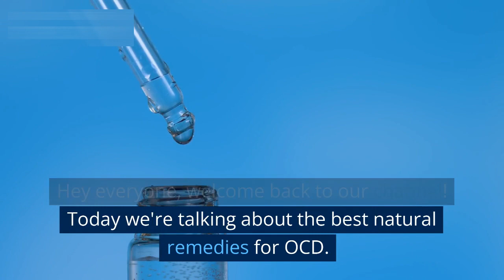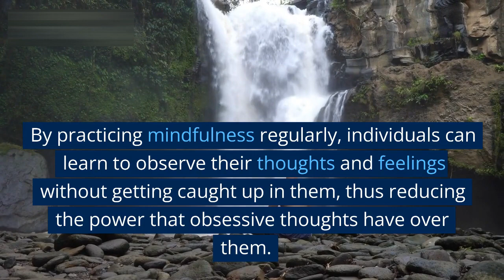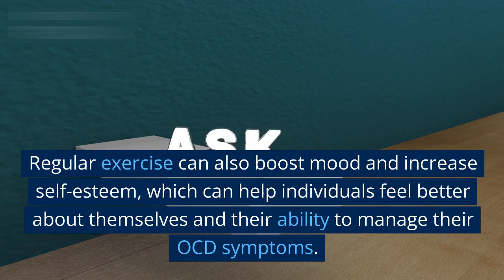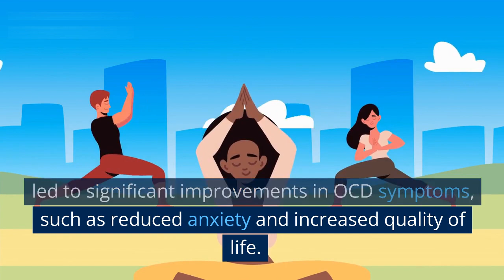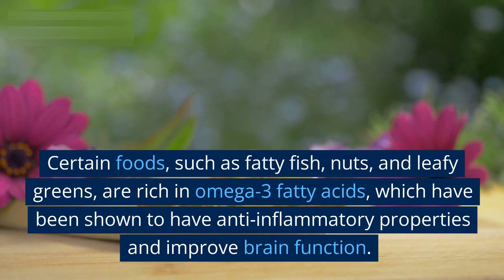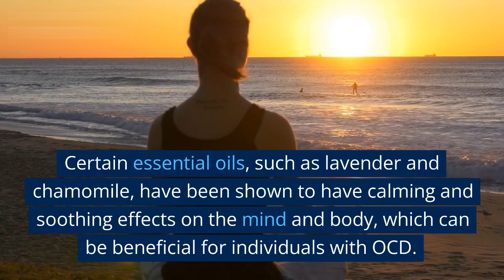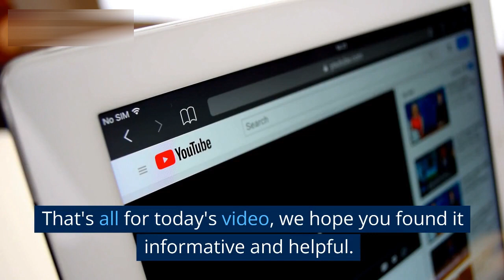The Best "Natural" Remedies for OCD (Obsessive Compulsive Disorder) in 2023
Welcome to our video on "The Best 'Natural' Remedies for OCD (Obsessive Compulsive Disorder) in 2023". In this video, we will be discussing some of the most effective natural remedies for managing OCD symptoms.

Obsessive-compulsive disorder is a mental health condition characterized by intrusive and persistent thoughts, images, or impulses (obsessions) that cause anxiety and compulsive behaviors or rituals that are performed in an attempt to reduce the anxiety caused by the obsessions.

While medication and therapy can be helpful in managing OCD symptoms, many people prefer to try natural remedies first. That's why we have compiled a list of some of the best natural remedies for OCD in 2023.

In this video, we will cover the following natural remedies:

Mindfulness meditation
Exercise
Yoga
A healthy diet
Herbal supplements
We will discuss how each of these remedies can help manage OCD symptoms and provide tips on how to incorporate them into your daily routine.

Make sure to watch until the end to get all the information you need to start using these natural remedies to manage your OCD symptoms.

we are covering OCD, Obsessive-Compulsive Disorder, Natural Remedies, Mindfulness Meditation, Exercise, Yoga, Healthy Diet, Herbal Supplements, Mental Health, and Anxiety.

Introduction: Natural remedies for OCD in 2023.
Typical treatments for OCD
What is OCD?
The best diet for OCD
Natural alternatives for OCD
Learn more about how to do the keto diet!

Today I want to cover some interesting natural remedies for obsessive-compulsive disorder in 2023.

Common treatments for obsessive-compulsive disorder come with potential side effects, so it’s worth talking to your doctor about natural alternatives in 2023.

OCD is a condition where you have obsessive thoughts or impulses to repeat routines.

In my opinion, the best diet for obsessive-compulsive disorder is the Healthy Keto® diet. Intermittent fasting could also be beneficial.

There are also incredible natural remedies for OCD that you can try, along with the keto diet and fasting.

The best natural remedies for OCD:
1. Myo-inositol
2. NAC
3. Glycine
4. L-serine
5. Thiamine (vitamin B1)
6. Probiotic foods